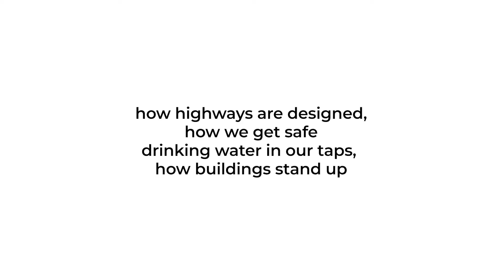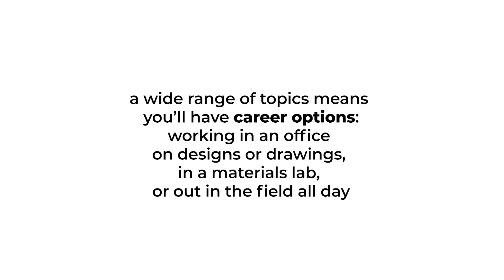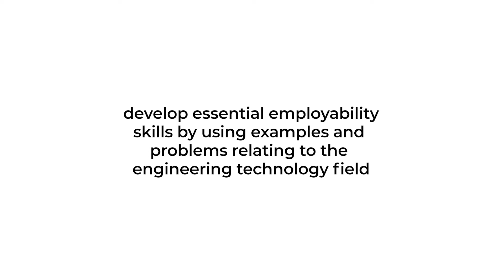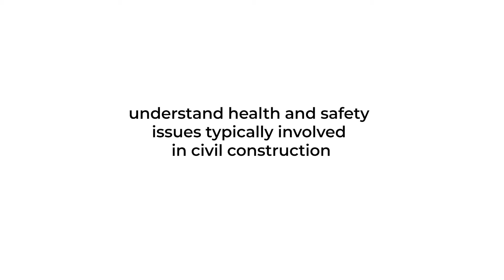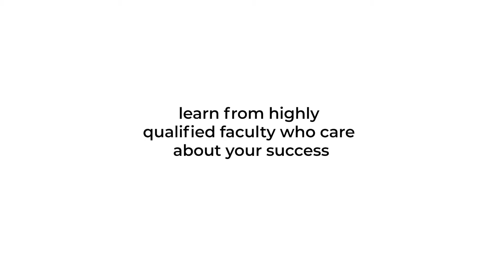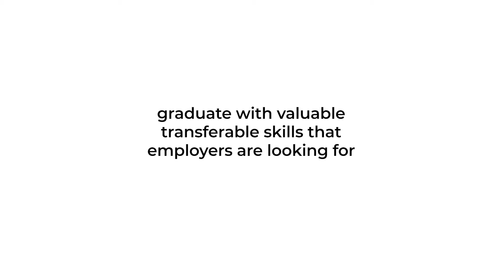Civil Engineering Technology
The student view of the Civil Engineering Technology Program at Conestoga College.